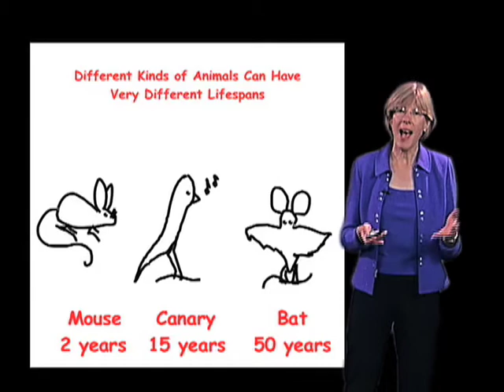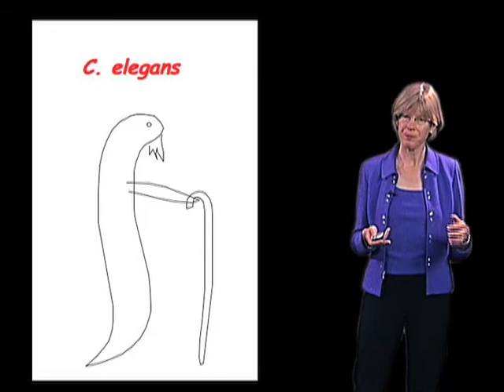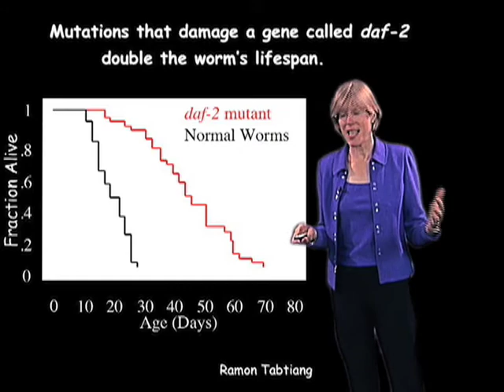Long-lived C. elegans Mutants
A mutation in the Daf-2 gene dramatically extends the life span of C. elegans as explained by Cynthia Kenyon.